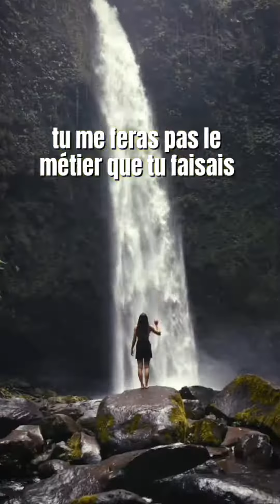Tu es une Starseed...💖✨️🪶amour